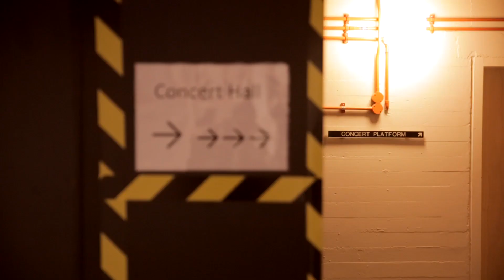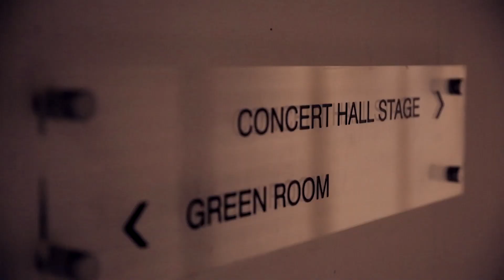A day in the life of the Concert Hall | Flying Lotus, Martin Seligman & John Waters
On the 9th of March 2014, three separate and unique events took place in Sydney Opera House's Concert Hall.  Come behind the scenes and see how we pulled it all off!

Ideas At The House hosted conversations with Four Thought and John Waters, whilst Music At The House presented the sublime audio-visual experience of Flying Lotus.